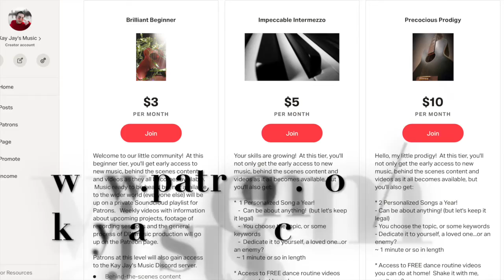All About The Journey: Kay Jay's Undergrad Recital Part I - ITALIAN SET (Monday Musical Memories)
O Del Mio Amato Ben (1918)  & Ah Che Odor (~1915) By  Stefano Donaudy
From my Senior Recital "All About the Journey" (2013)

Good Morning!

What a great day for some memories - and we're going back a decade to when I graduated from UW La Crosse and put on an hour long recital!  Today's picks - the Italian set from the first half of the recital.

It's incredible to me when I get to see how much I've grown and become the person I am today - enjoy this little taste!